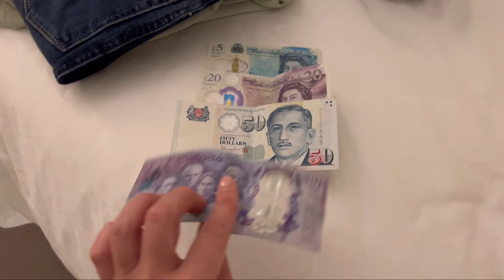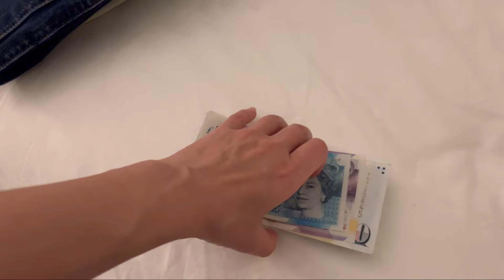Последние дни были настоящим испытанием